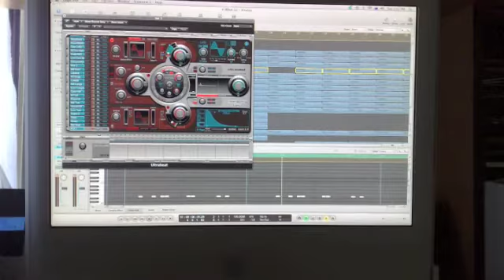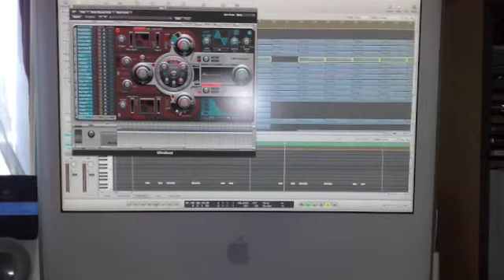Here and Now